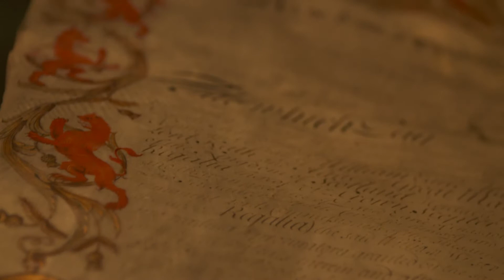Visitors share highlights from Bonnie Prince Charlie and the Jacobites exhibition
"A very powerful exhibit"
"You have a feeling that you are stepping back in time"
"It really brings everything alive from that period of time"

We asked visitors to Bonnie Prince Charlie and the Jacobites to share their views with us. Listen to what they said about this major exhibition, now showing at the National Museum of Scotland. The exhibition shares a compelling story of loyalty, loss, rebellion and retribution. Discover who the Jacobites really were and examine some of the misconceptions that have surrounded their story for generations.

On display from 23 June to 12 November 2017.

Still image credits:

Sir Peter Lely, James VII & II (1633–1701) when Duke of York, c.1665. Royal Collection Trust/© Her Majesty Queen Elizabeth II 2017.

E. Gill after Martin van Meytens the Younger, Prince James Francis Edward Stuart, 1688–1766.

Louis Gabriel Blanchet, Prince Charles Edward Stuart, 1739. Royal Collection Trust/© Her Majesty Queen Elizabeth II 2017.

Maurice Quentin de la Tour, Prince Henry Benedict Clement Stuart, 1725–1807.